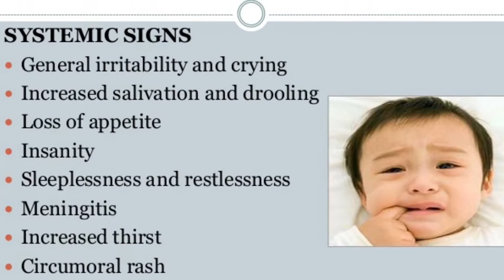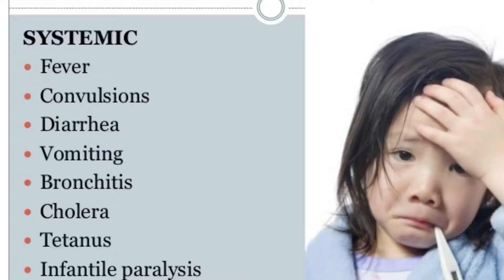MOM TALK - TEETHING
Teething is a bullshit thing people made up to keep mom's running around buying things and worrying. As far as I can tell it starts as soon as they come out and ends sometime around when puberty starts. There is nothing you can do to prepare for it or gauge it's severity and nothing you buy will help. This is the conclusion i have come to after about 8 months of teething mysteries and bad moods. Please leave any comments, stories etc below. I am very interested in this marketing scheme they call teething.